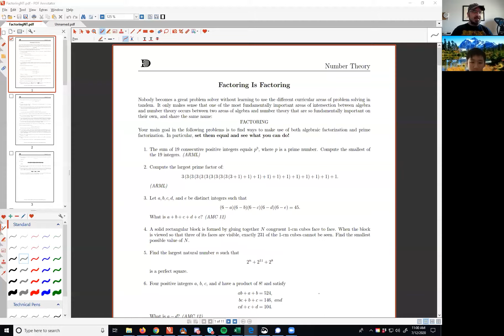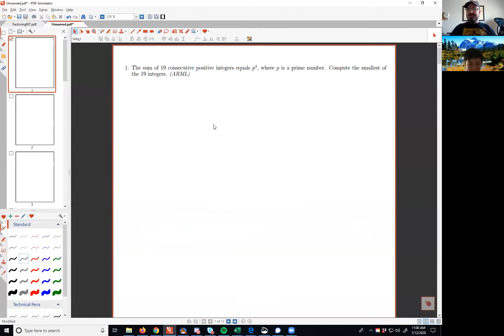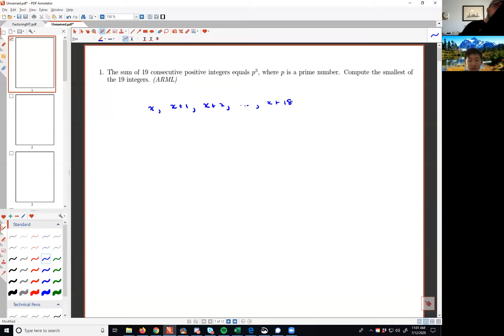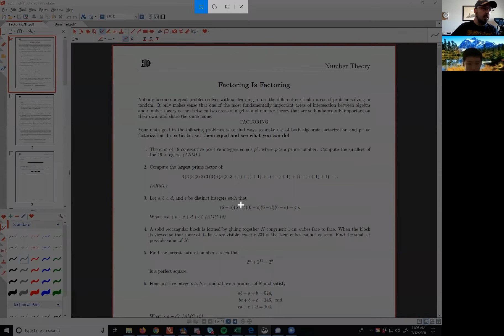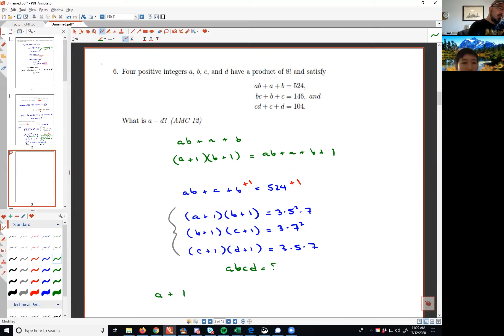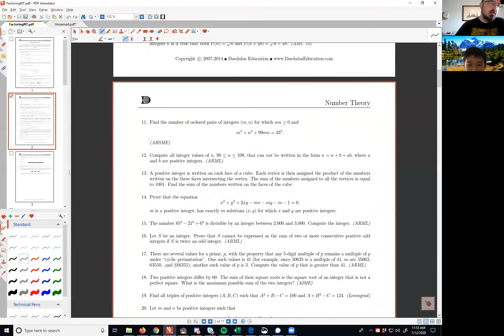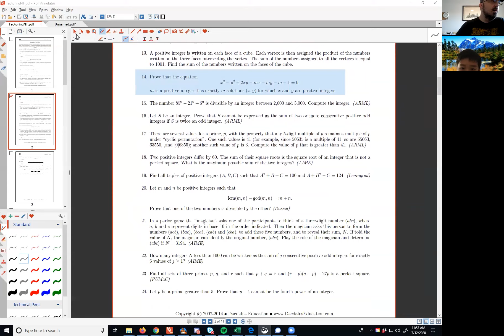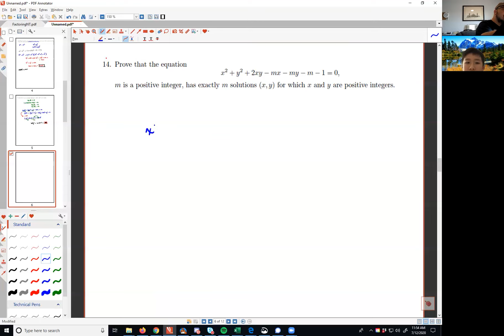Diophantine Equations: (Algebraic) Factorization Along with (Prime) Factorization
MetaPrep founder Mathew Crawford works through a few challenging number theory problems with an eager young learner.